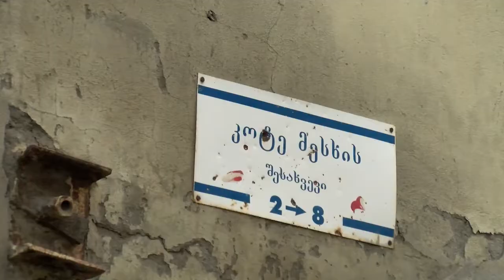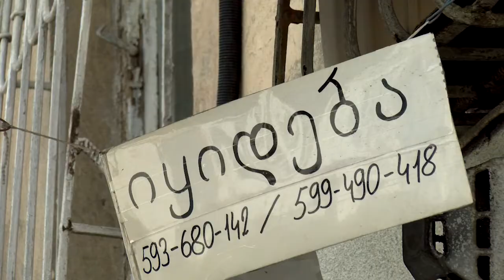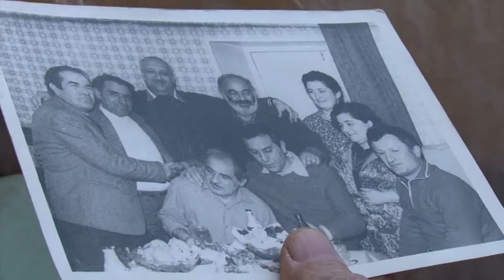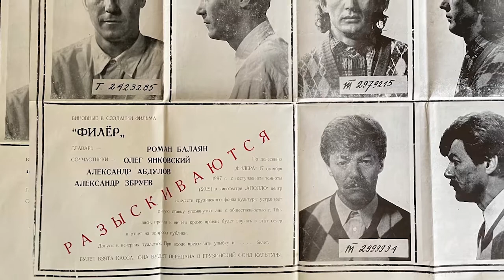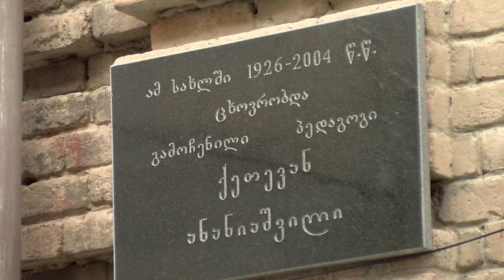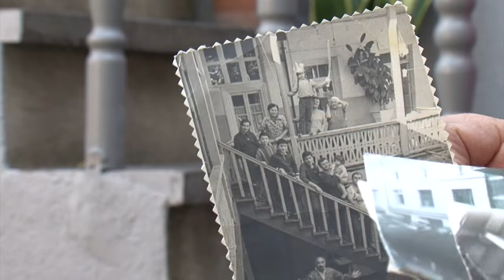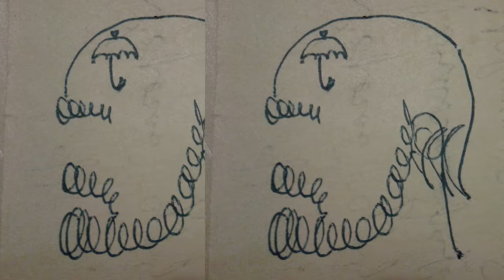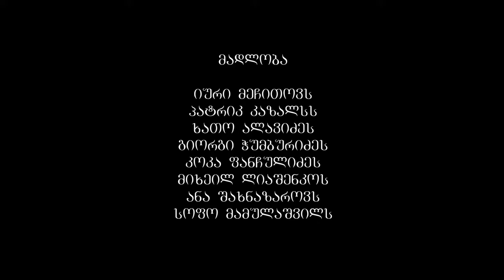დოკუმენტური ფილმი „მაესტრო ფარაჯანოვის სამეზობლო“ (პირველი ნაწილი)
ავტორი ხოსე მაჯინერე